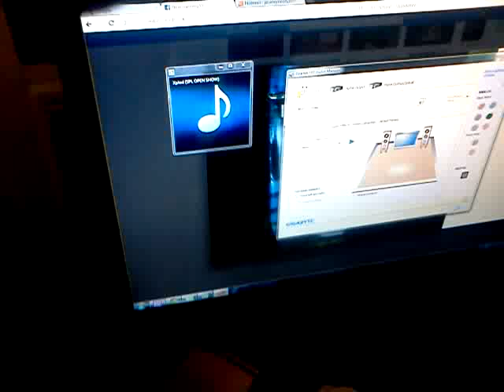Just Finish Building my PC